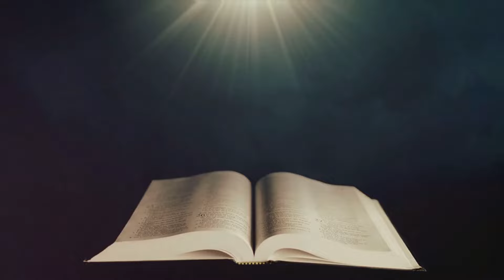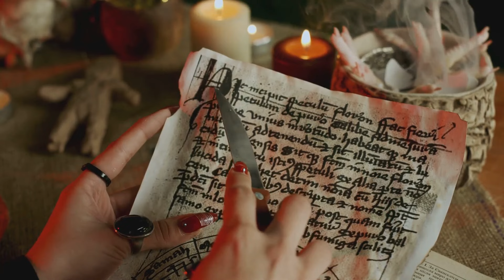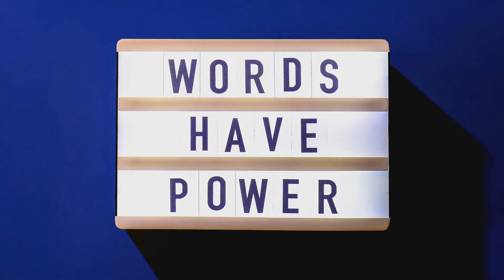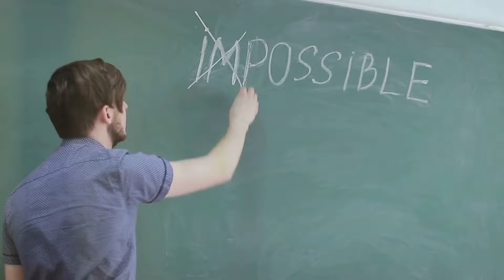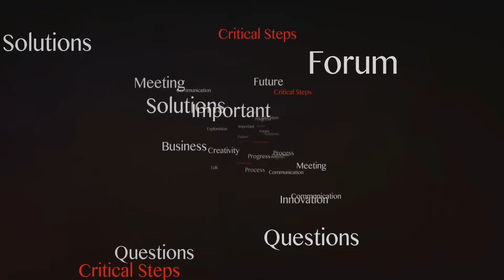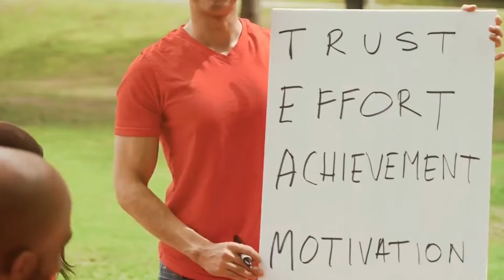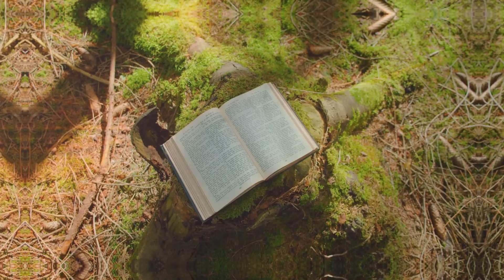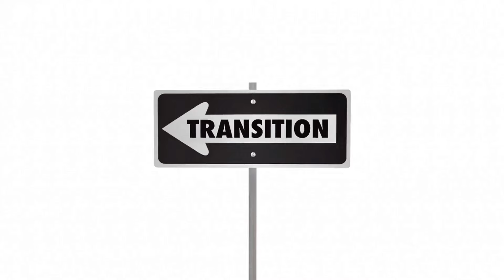🌟 The Portal to the Unknown: Journey of the Four Agreements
Join William, Kenny, and Anthony as they embark on an extraordinary adventure through a mysterious portal they discover in an ancient forest. 🌲✨ Guided by an enigmatic compass, they find themselves in a parallel universe filled with wonder and challenges. In this first episode, the trio meets the Guardians and begins to learn the profound lessons of the Four Agreements and the principles of the Tao. Will they be able to navigate this new world and bring harmony back to the troubled villages? Watch to find out!

📖 Discover My Path 📖
Every experience in this journey has brought me closer to understanding the call of the end times. Through visions, encounters with angels, and profound revelations, my mission has grown clear. This video introduces my book Echoes of Enoch, a work that reflects God’s love, His promise, and the hope He offers us all. Let this story guide you toward the light, peace, and unwavering faith we all seek. 🌈🔥

🙏 Thank you all for your support and prayers on this incredible journey. Let’s continue spreading God’s love and message together!

P.S. If you can’t find it with the links provided, search on Amazon ECHOES OF ENOCH: A Journey of Faith, Love and Divine Encounters.

P.S.S. A special thank you to my amazing editor, Jennifer, for her incredible work on the book! If you’re looking for a top-tier editor, check her out

Stay blessed and keep exploring the mysteries of life with us! 🌐✨